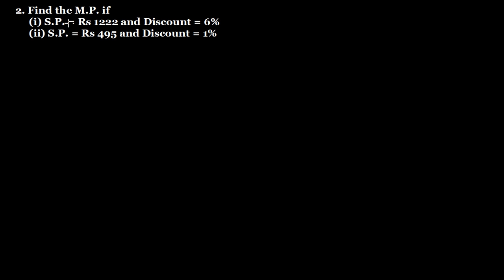Q.2 Exercise 13.2 Chapter 13 Profit, Loss, Discounts and Value Added Tax R D Sharma Class 8 Math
2. Find the M.P. If
(i) S.P. = Rs. 1222 and Discount = 6%
(ii) S.P. = Rs. 495 and Discount = 1% Exercise 13.2 Chapter 13 Profit, Loss, Discounts and Value Added Tax R D Sharma Class 8 Math full solutions